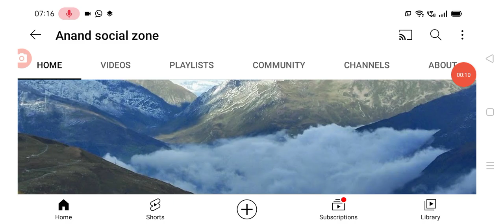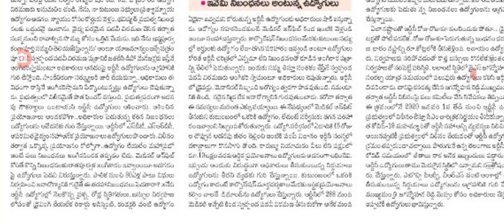ఉద్యోగులపై మరో షాక్ ఇచ్చిన రాష్ట్ర ప్రభుత్వం bad news for employees in AP.